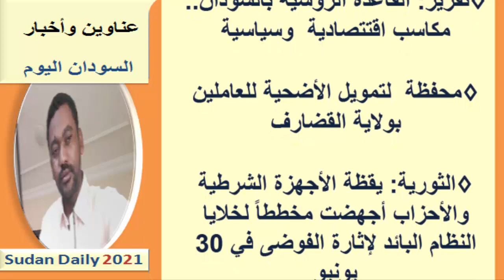عـناوين الصـحـف السـودانية اليـوم اليوم الســبـت 3 يـوليـو 2021م